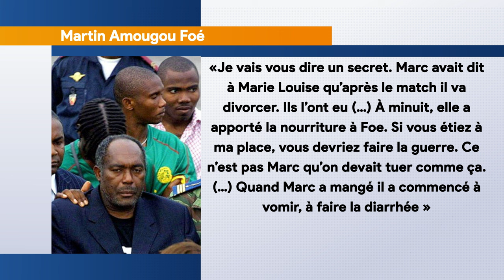La terrible histoire derrière la mort de Marc-Vivien Foé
« Je vais vous dire un secret. Marc avait dit à Marie Louise qu’après le match il va divorcer. Ils l’ont eu… » . Les accusations sont graves et elles sont proférées par Martin Amougou Foé. Si ce nom ne vous dit rien, sachez qu’il est le père de Marc Vivien Foé.